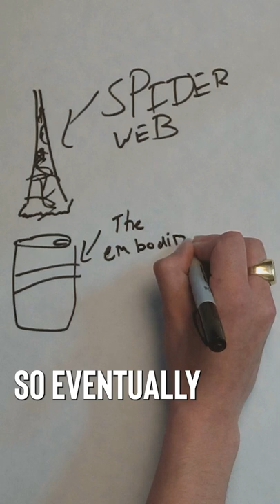coke owned a movie studio, dude